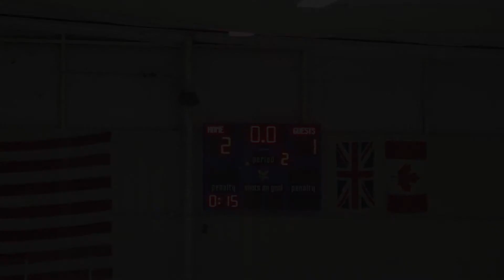Blackhawks vs Palasade Predators 2nd Period 2:1:15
2nd period action 2/1/15